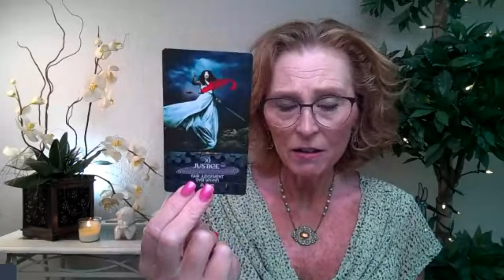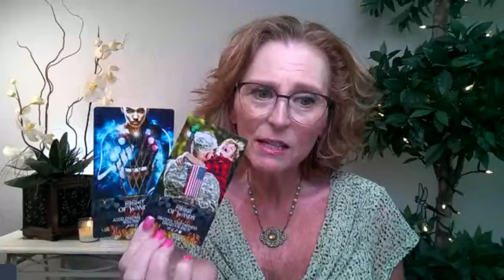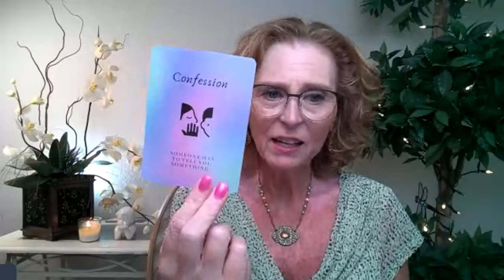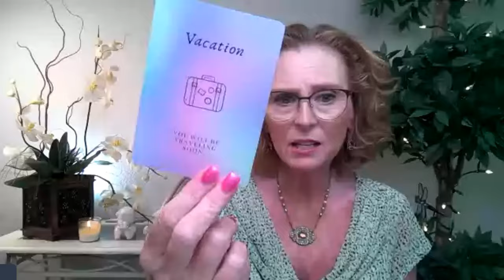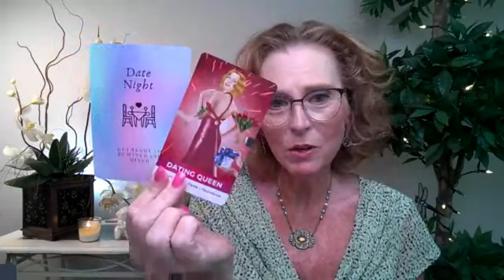💕IT'S DATE NIGHT!💋✨IS THIS YOUR FUTURE SPOUSE?💓PART 1💓COLLECTIVE LOVE TAROT READING ✨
💕IT'S DATE NIGHT!💋✨IS THIS YOUR FUTURE SPOUSE?💓PART 1💓COLLECTIVE LOVE TAROT READING ✨Taurus , Gemini , Sagittarius , Aries , Leo , Libra , Capricorn , Scorpio , Cancer , Aquarius , Virgo , Pisces ,